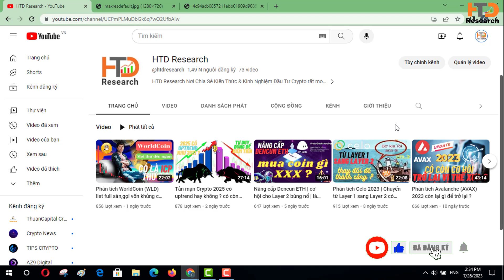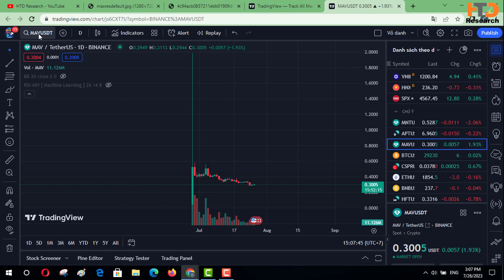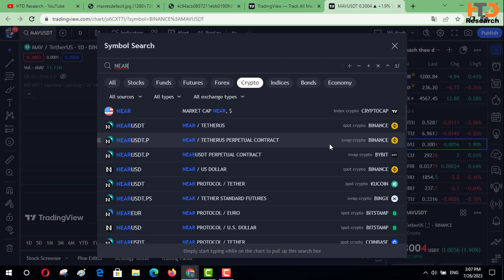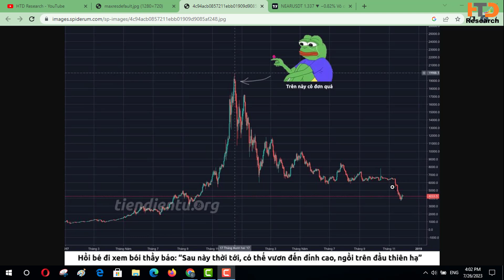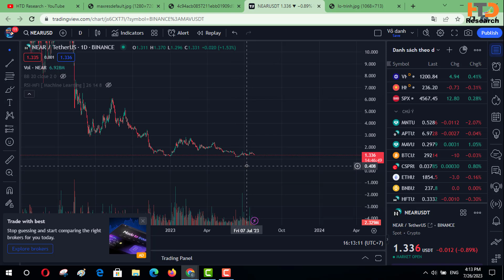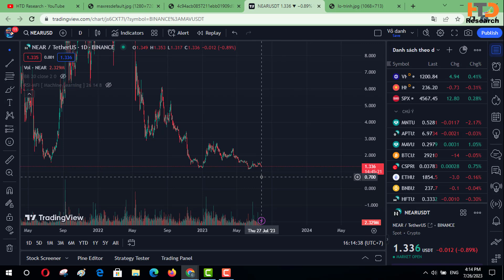Đầu Tư Crypto Đu Đỉnh | Những Sai Lầm Ai Cũng Mắc Phải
Link đăng ký các sàn giao dịch nhận ưu đãi và giảm phí giao dịch trọn đời: